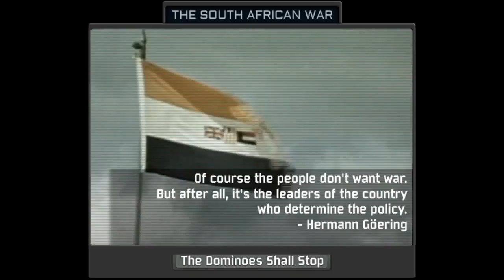TNO Animated Super Event - South African War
inspired by OVS' video and PreheatOC's animated super events
the only thing i own is the black background

credits to ThamesTv/TV Eye and mostly MajorSamm for providing the footage